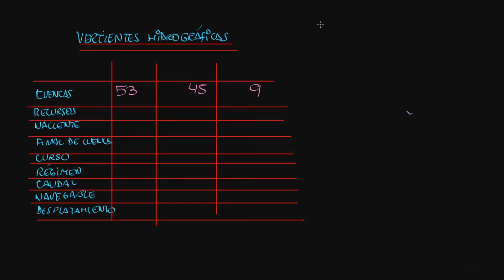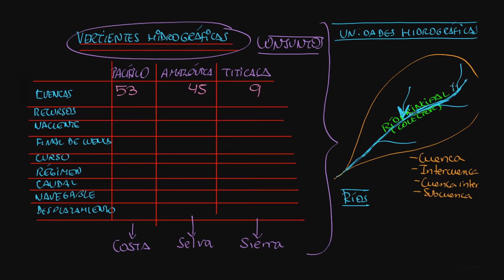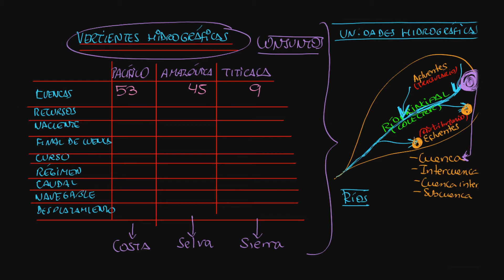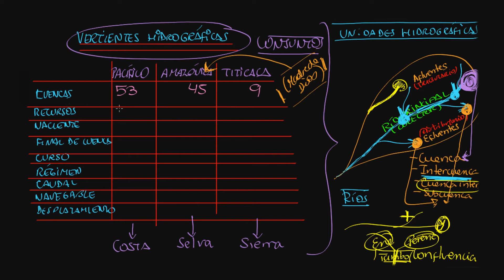Geografía S08 P02